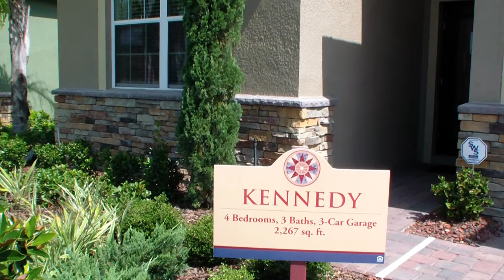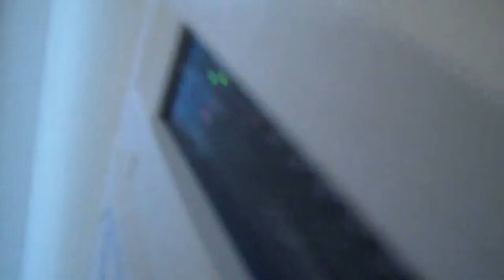new Kennedy model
Heritage Hills, Clermont, Fl.   Kennedy model.   May 2012